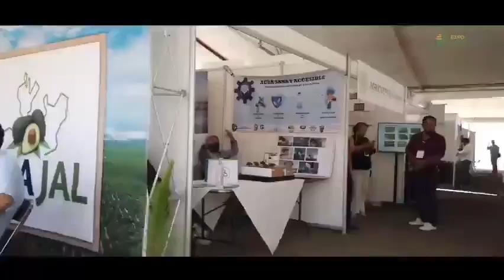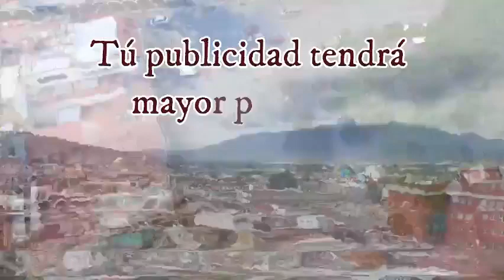Informativo EZDV Matutinon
⭕InformativoEZDV Matutino

20 de Febrero de 2023